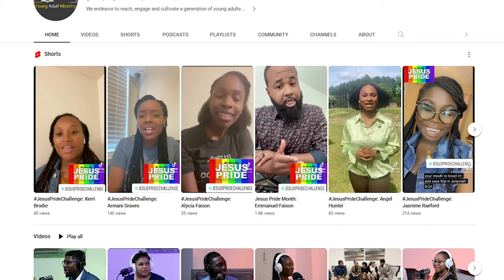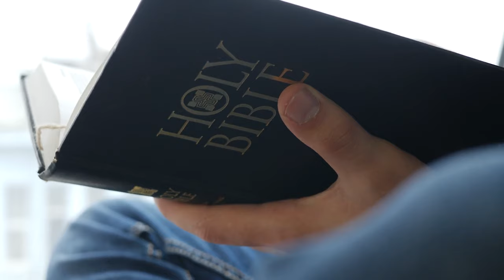Weekly Announcements 12-3-23